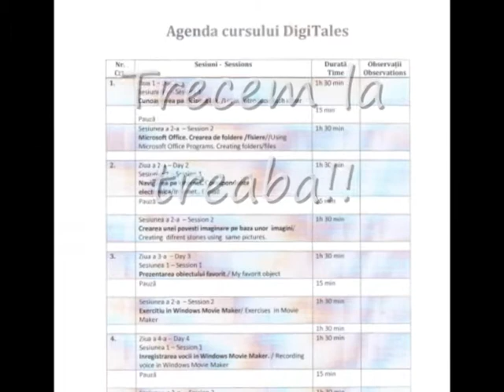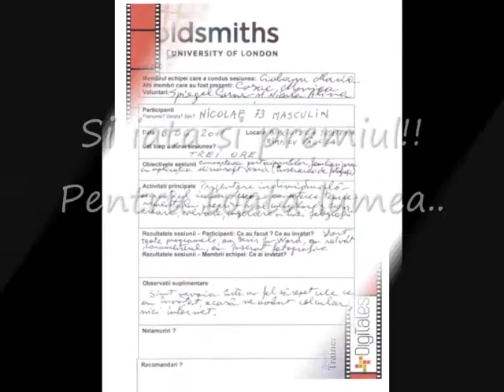DigiTalesUs proiectul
În luna aprilie 2011, Biblioteca Judeţeană "Antim Ivireanul" Vâlcea a avut un reprezentant, în cadrul unui proiect Grundtvig, care a participat la Goldsmith University din Londra.

    Finanţarea acestui proiect vine de la Uniunea Europeană prin programul de învăţare pe tot parcursul vieţii, dimensiunea de dezvoltare profesională a adulţilor: Grundtvig. Proiectul a fost implementat de unconsorţiu cuprinzând:  Colegiul Goldsmith din Londra, Fundaţia Progress din Bistriţa, Mitra - Slovenia, Centrul pentru Sociologie Urbană Londra şi Laurea - Finlanda. Durata de implementare este 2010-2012. Numele proiectului este Extending Creative Practice şi obiectivul este folosirea metodologiei Digitales pentru incluziunea digitală a persoanelor de vârsta a treia.

   Reprezentantul bibliotecii noastre - Maria Ciobanu a implementat proiectul în Râmnicu Vâlcea în luna iunie 2011. Echipa de proiect a fost formată din : Maria Ciobanu, Monica Cosac, Alina Nicola şi Carmen Spiegel.

    Evaluarea proiectului a avut loc pe 15 iunie de către reprezentanţii universităţii din Londra.